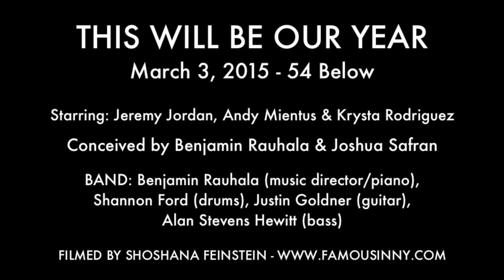Krysta Rodriguez with Jeremy Jordan - If You Want Me (from 'Once')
Krysta Rodriguez and Jeremy Jordan sing "If You Want Me" from "Once."

THIS WILL BE OUR YEAR
March 3, 2015 - Feinstein's/54 Below

Conceived by Joshua Safran and Benjamin Rauhala.

BAND - Justin Goldner (guitar), Alan Stevens Hewitt (bass), Shannon Ford (drums), and Benjamin Rauhala (music director/piano).